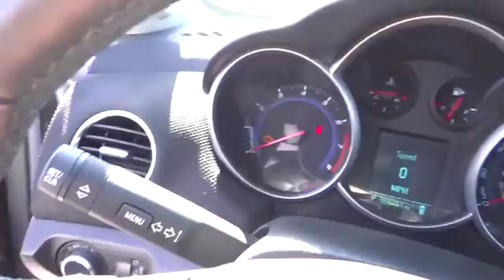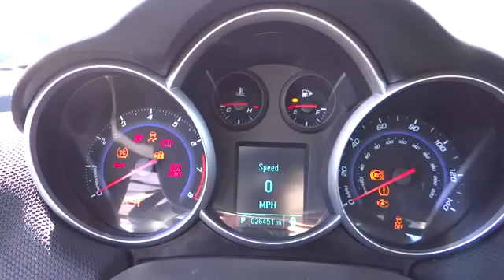2012 Chevrolet Cruze For Sale Columbus, Zanesville, Newark, OH Coughlin Newark NC58216A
2012 Chevrolet Cruze